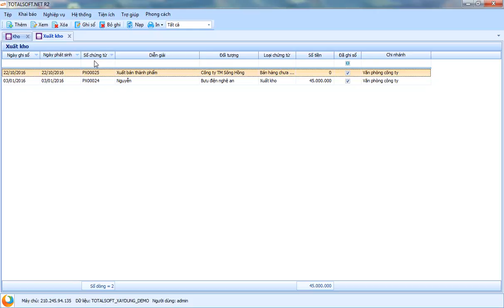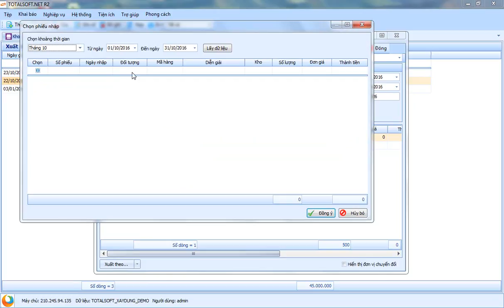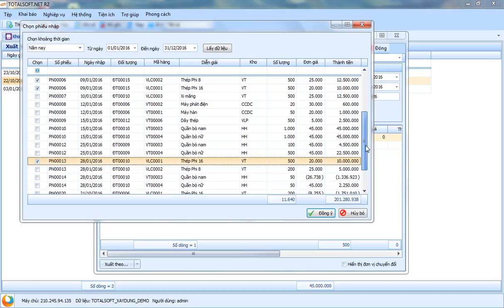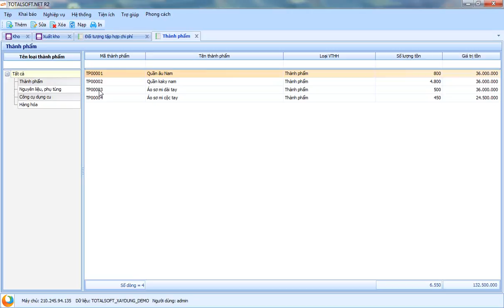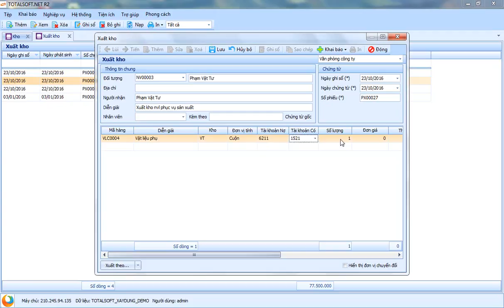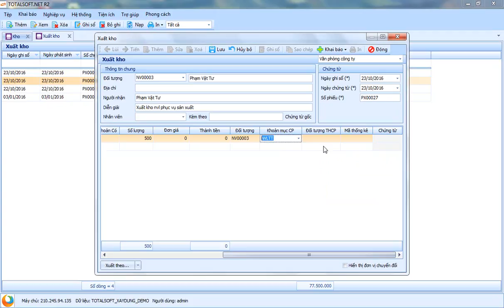Hướng dẫn cập nhật phiếu xuất kho nội bộ phần mềm kế toán Totalsoft